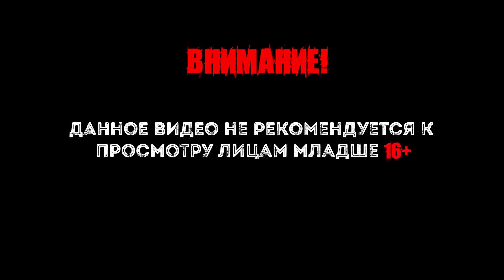Styx (прохождение) gameplay #31 Убийство губернатора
Styx – исключительный гоблин, непревзойденный мастер скрытности, воровства и убийств. Ему предстоит отправиться в башню Акенаш, где хранится сердце драгоценного Дерева Мира. Там Стиксу представится отличный шанс быстро подзаработать и, возможно, узнать немало интересного.Вам предстоит провести Стикса к вершине башни Акенаш, попутно выполняя множество заданий, в числе которых убийства, добыча информации, кража артефактов и многое другое. Все игровые уровни максимально открыты: выполнять задания вы можете любым удобным способом. Но не стоит забывать, что Стикс всего лишь гоблин, и если противник вдвое его больше, не стоит лезть на рожон – лучше скрыться в тени и дождаться возможности нанести смертельный удар прежде, чем враг узнает о вашем присутствии.

Интересные плейлисты.